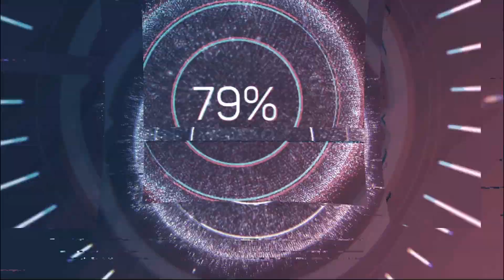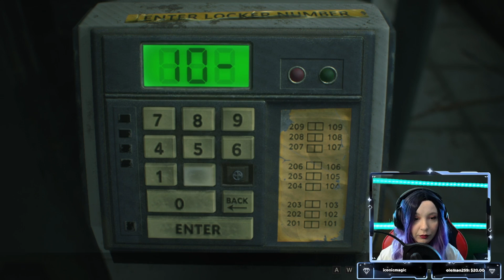Resident Evil 2 Playthrough (Part 2)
This is Part 2 to the playthrough of Resident Evil 2 that we did previously on live stream! In our first run we are playing as Leon! My full stream schedule is Mon-Fri on YouTube, Twitch (cosplaygameryume), and TikTok (yumejuuzou13) at 19:00 PST!